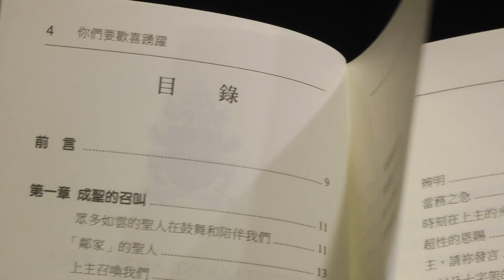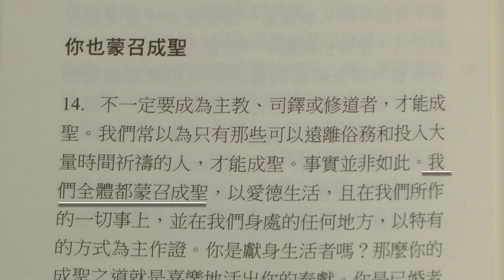「你們要歡喜踴躍」宗座勸諭─陳科神父導讀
教宗方濟各上任以來的第三篇勸諭：「你們要歡喜踴躍」( Gaudete et Exsultate: On the Call to Holiness in the Contemporary World )今年4月9日在聖母領報節出版了，出版首日是以八種語言同時發行。中文版在香港、台灣譯者合作下，已於7月底正式發行，是一精要的教友成聖的信仰生活指南。台灣地區主教團秘書長陳科神父為我們進行導讀。